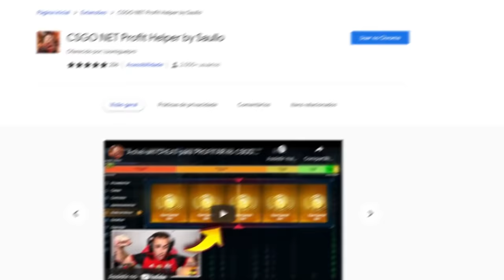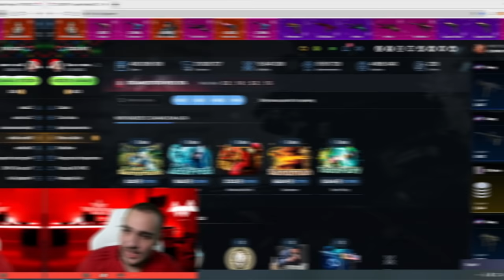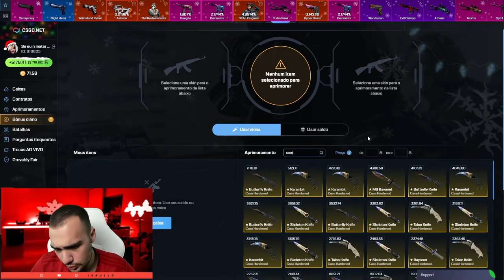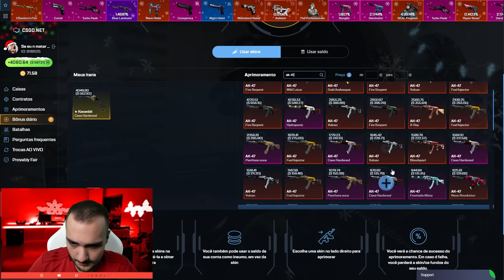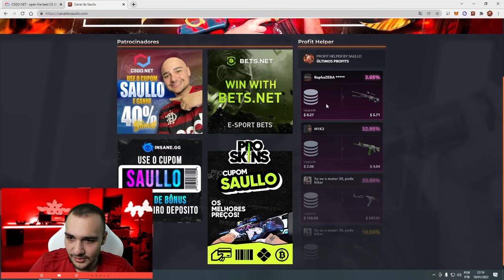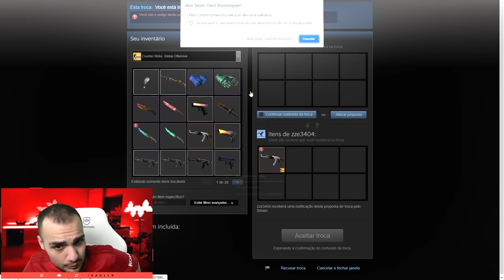REI DAS SKINS CASE HARDENED no CSGO 👑 ( vem BLUE GEM )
Ganhei skins aquecimento de aço no CSGO